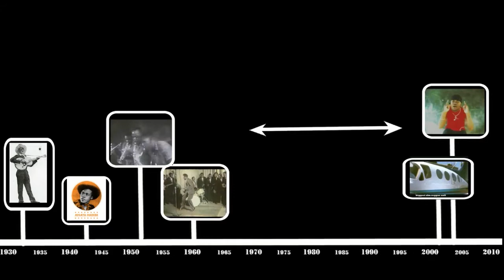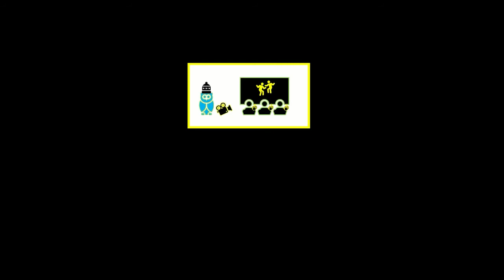A look into : Understanding Zimbabwean music 1930-00s , influences , taste and sound.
My look into Zimbabwe music is back . This time exploring the reasons why there was so little western styled music for a long period prior to the early 00s Urban grooves movement .
Friday :  YouTube  Monday : Instagram  Concluding with the final release the entire 4 episode series  in one ☝🏾 video format .

This epsiode looks at the  artist who adapted  western styled  music  Into there sound particular  hip hop and  rock . This episode  shows the timeline of music  In Zimbabwe  and will show  the gap. This episode will focus on the  artists  In Zimbabwe  the exceptions who performed  music with rock,  hip hop and disco influenced  sound and artist  who started of largely influenced by  international  acts but  deviated from the sound to a more Zimbabwe culturally  influenced sound .

Image Sources
Josaya Hadebe
Kirkpatrick Chidamba : An Ode To Wells Fargo: The Leaders of the 70s Zimbabwean Rock Scene